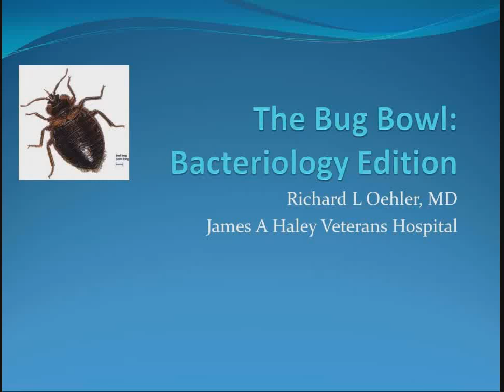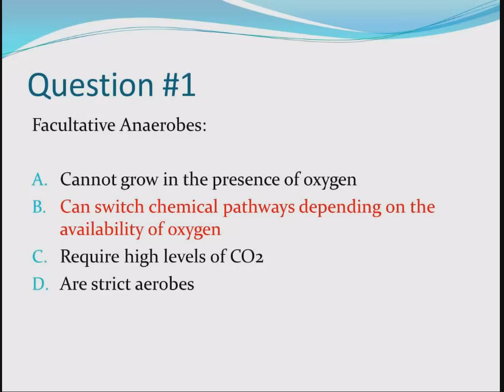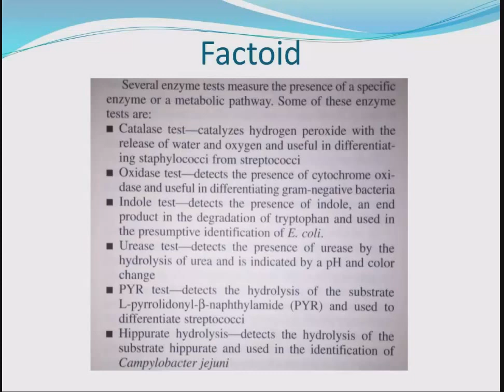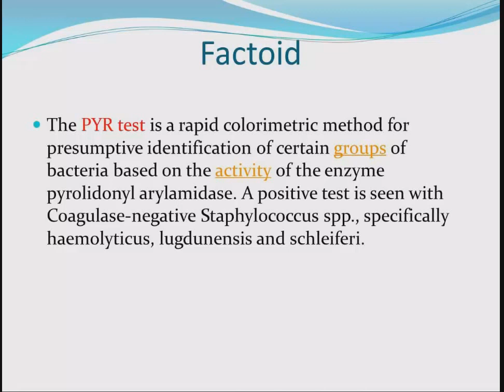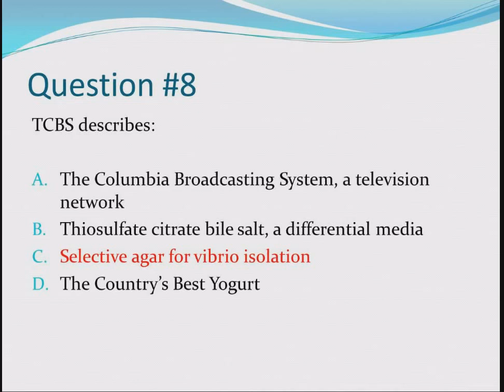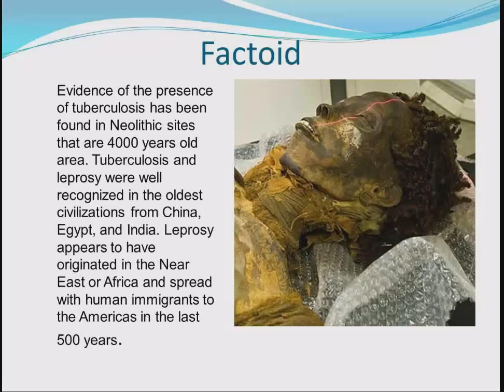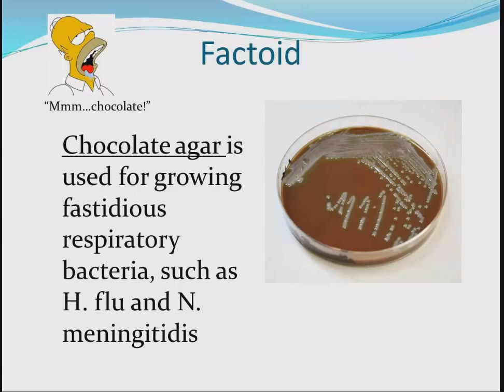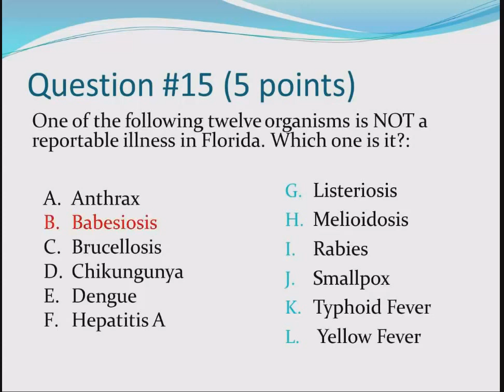The Bug Bowl: Bacteriology Edition - Richard L Oehler, MD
Dr. Richard Oehler reviews Bacteriology from Bailey and Scott’s Diagnostic Microbiology, 12th Edition, in a series of game-show styled questions. Play along with Dr. Oehler and colleagues and test your knowledge on prokaryotic pathogens, while learning some new Infectious Disease trivia along the way.

IDPodcasts brings you essential updates in medical infectious diseases learning, brought to you from the University of South Florida’s Division of Infectious Disease.